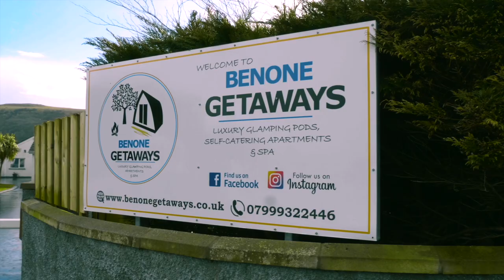Manage Accounts More Efficiently, Giving Yourself More Time to Work on Your Business, Sean Cavanagh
Sean Cavanagh has worked in accountancy for eighteen years. He is the Director of SCC, which for the past two years, is the fastest growing practice across the UK and Ireland.

They currently have five physical offices and employ over fifty professionals who all strive to complement their client’s businesses in the best possible way to ensure their clients are maximising their business potential.

Outside of the world of accounting, Sean has achieved three All Ireland Medals at Gaelic Football Senior Level. With this wealth of experience, he is currently partaking in media work with the well known Irish Network, RTE.

No matter what size of business, managing money plays a fundamental role. In this episode Sean talks about all things cash flow, sharing advice on how to take control of it, software he would recommend and the role VAT plays in it. He discusses sole trader versus limited company, what expenses to record and why it is important, grants, cross border trading, business development and much more.

With a company who focuses on understanding what the business owner wants to achieve and then creating a structure and environment that will allow them to achieve it as easily as possible, you will most definitely not want to miss this episode.

Software